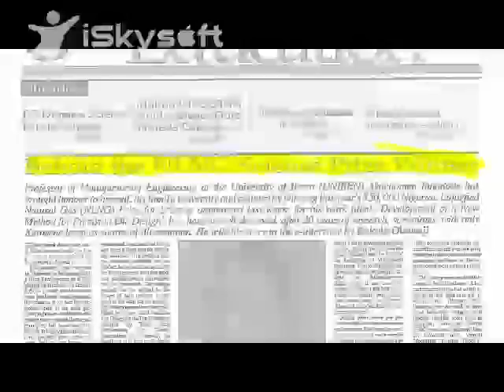Nigeria Prize for Science 2010 Winner - Akaehomen Ibhadode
Professor Ibhadode is the 2010 winner of the Nigeria LNG-sponsored Nigeria Prize for Science.